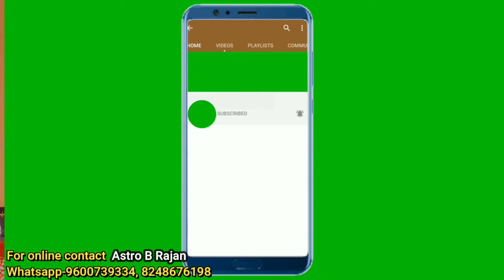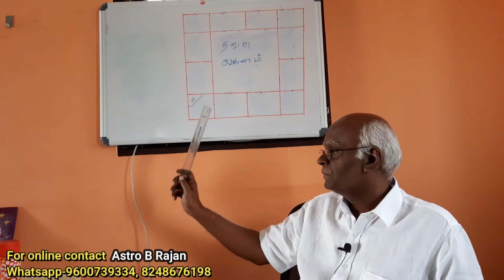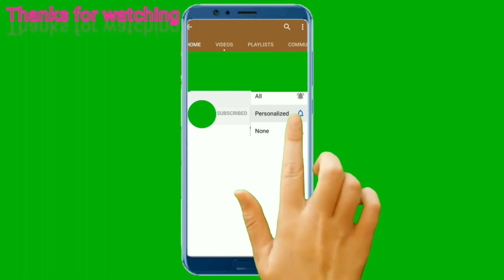Suitable career for Dhanus lagna.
Suitable career for dhanus lagnam